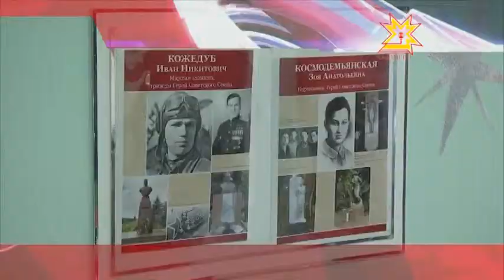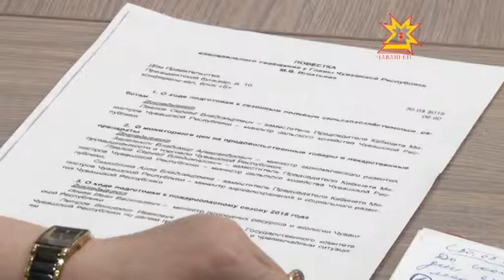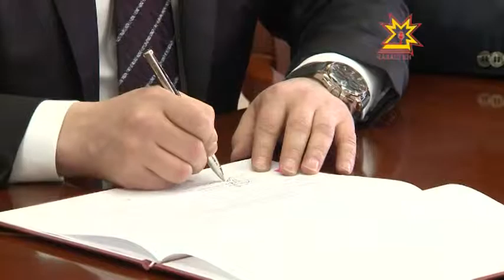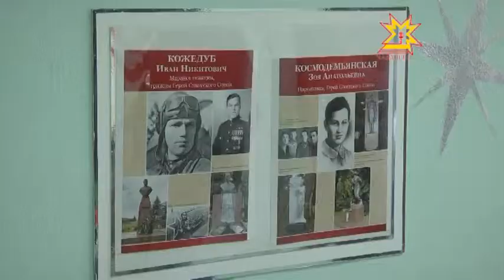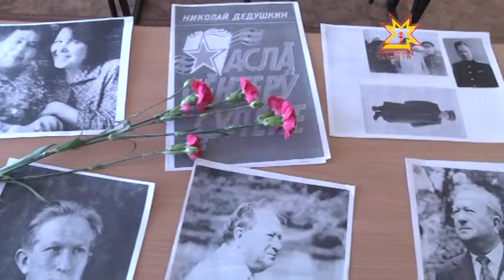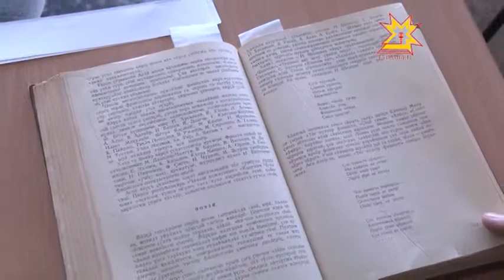Республика Информаци Кăларăмĕ 30 03 2015 19 00